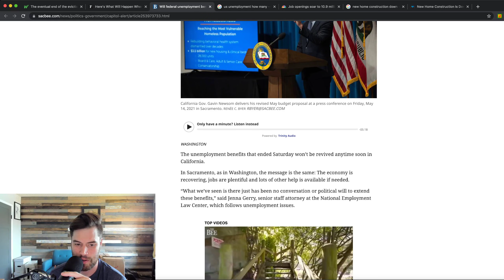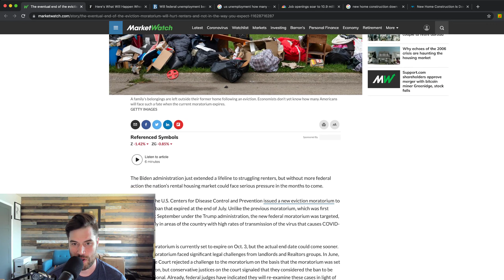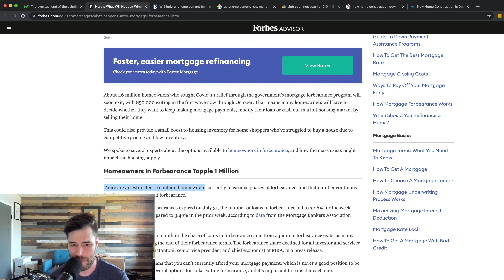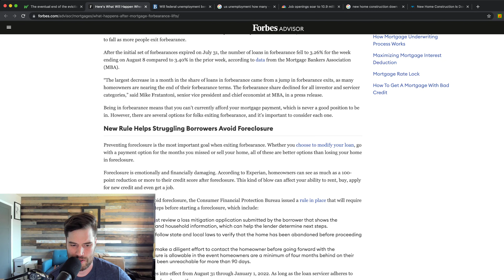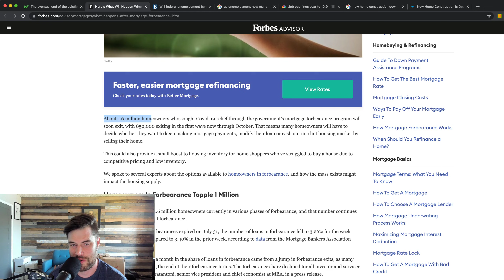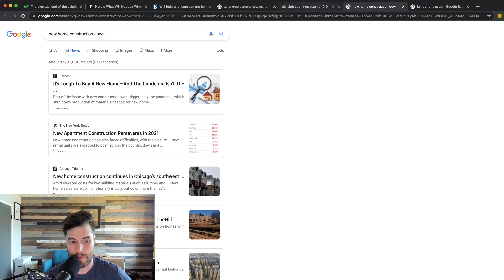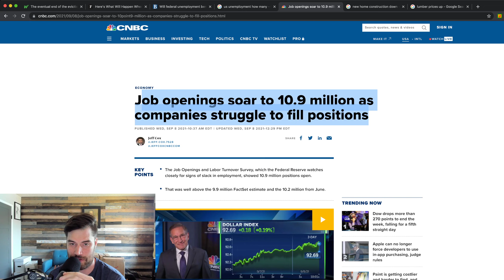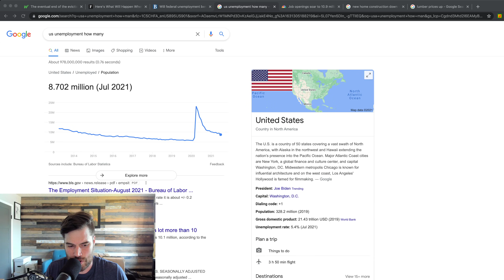MARKET CRASH 2022 Eviction Moratorium & mortgage Forbearance END | FINANCIAL FRIDAYS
Will there be a market crash in 2022?

Ebay for Collectors Comics: